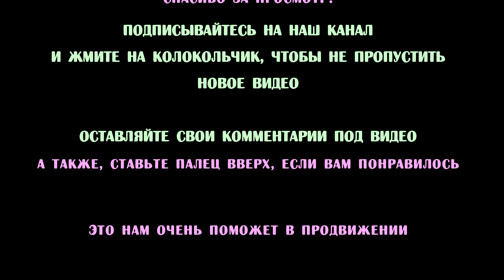Сколько собрали семян свеклы - С трёх штук - май 2022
Урожай семян свеклы - Красноярский край, Юг Сибири.
На нашем канале вы можете посмотреть также:
🌿 Сакура, Пляжи, Сады и другое)